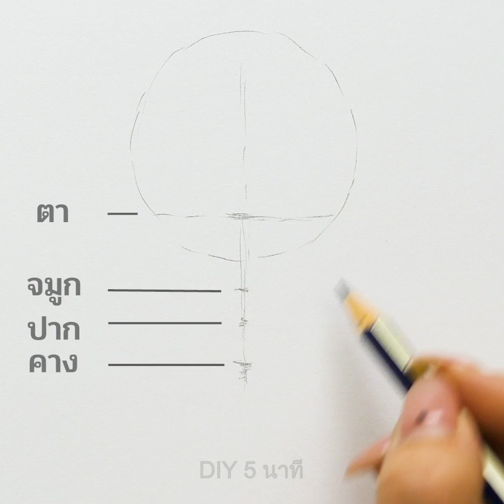วิธีวาดภาพใบหน้า || 34 เทคนิคในการพัฒนาทักษะการวาดภาพของคุณ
TIMESTAMPS:
00:04 วิธีง่ายๆในการวาดใบหน้า
04:00 วิธีง่ายๆในการวาดริมฝีปาก
05:19 ขั้นตอนการวาดภาพพอตเทรดสำหรับมือใหม่
08:38 วิธีการวาดเปีย
09:32 วิธีวาดจมูก
10:04 วิธีวาดชุดเดรส